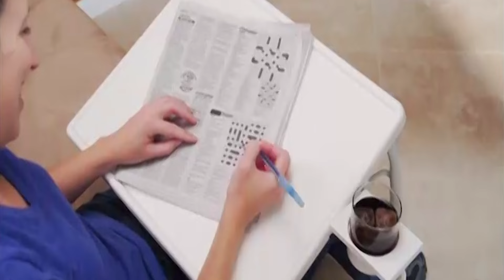Table Mate Pro